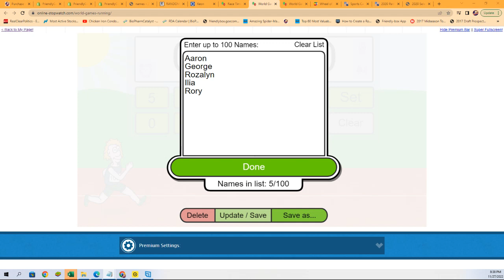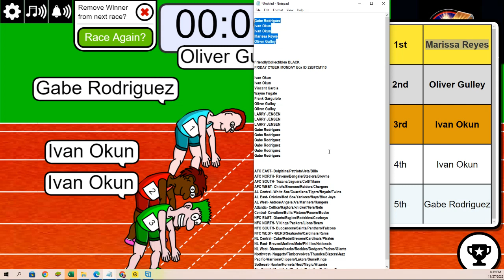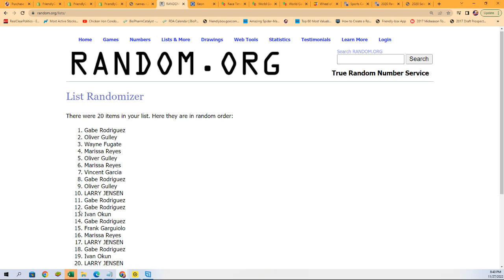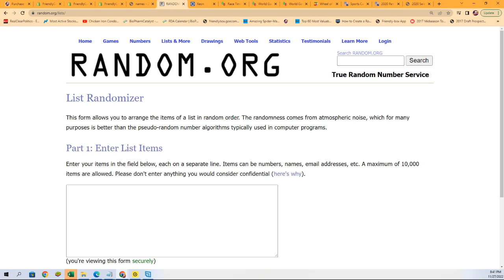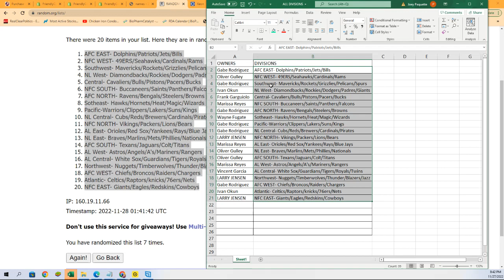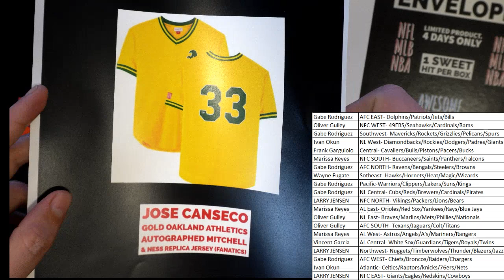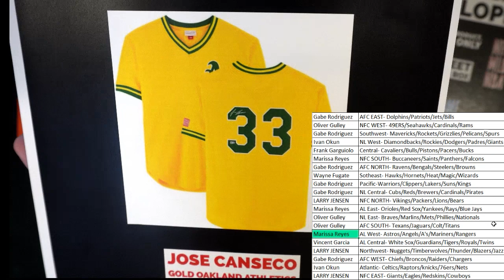FriendlyCollectibles BLACK FRIDAY CYBER MONDAY Box ID 22BFCM110